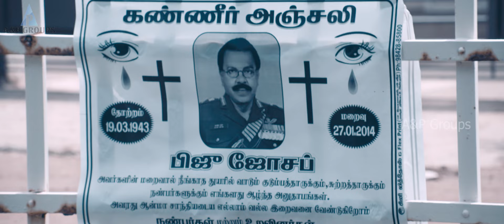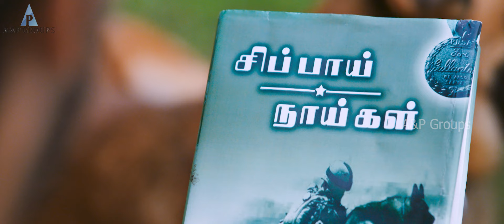Naaigal Jaakirathai Comedy Scene | இப்படியே போச்சுன்னா இத வளக்கறதுக்காக லஞ்சம் வாங்கணும்...| Sibiraj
Naaigal Jaakirathai (transl. Beware of Dogs) is a 2014 Indian Tamil-language comedy thriller film written and directed by Shakti Soundar Rajan featuring Sibiraj, Arundhati and a German Shepherd dog named Mani in the lead. It is inspired from the 1989 film Turner & Hooch. The film was produced by Sibiraj's father Sathyaraj under the banner Nathambal Film Factory. The music was composed by Dharan Kumar, cinematography was handled by Nizar Shifi and edited by Praveen K. L.

A cop takes the help of a trained military dog to find his wife and save her after she is abducted by a criminal kingpin to avenge the death of his brother.